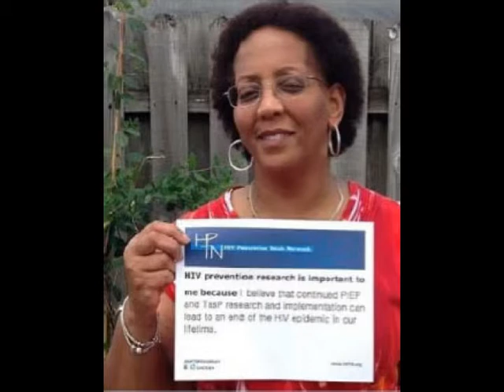Meet the Team: Melissa Turner & Georgette King